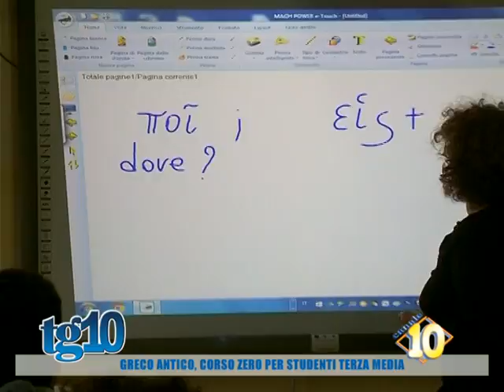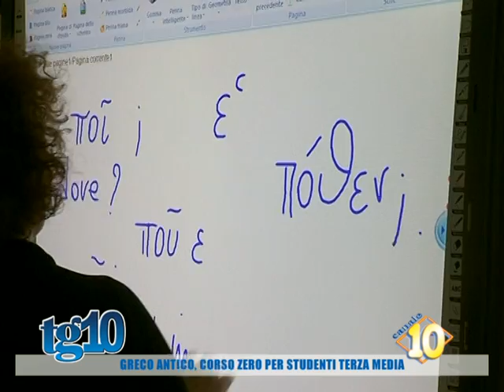Greco antico, corso zero per studenti terza media